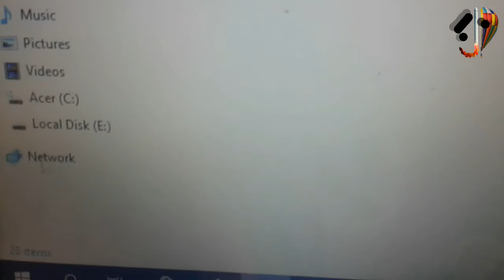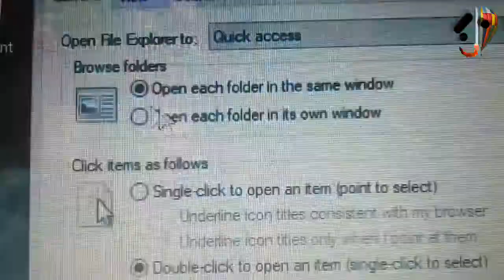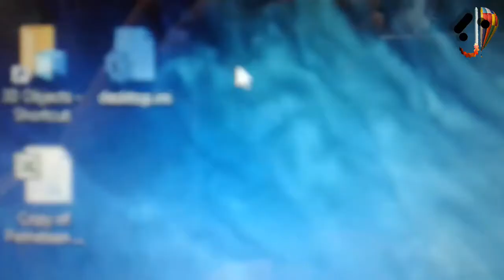Mengatasi laptop macet saat klik my komputer atau file explorer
Video simpel Mengatasi laptop macet saat klik my komputer atau file explorer bagi orang yg sedikit awam.